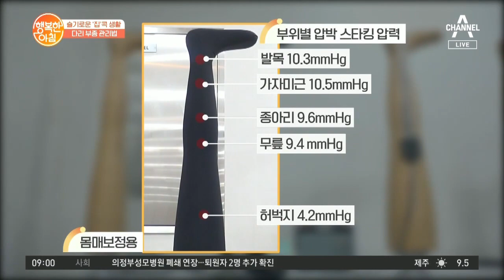[슬기로운 '집'콕 생활] 초간단 다리 부종 관리법 | 행복한 아침 297 회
임신부 건강은 물론!
부종에도 좋은 초간단 운동법!!